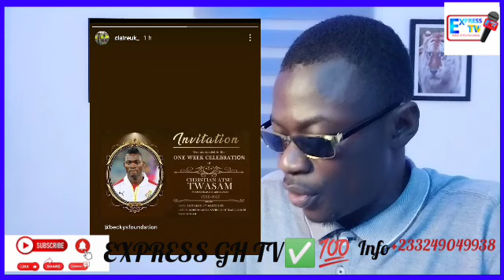Just In, Christian Atsu's New Funeral Date Reveals As His Wife ßŕèàkd0wn In Tèàrs As She Post This💔😭